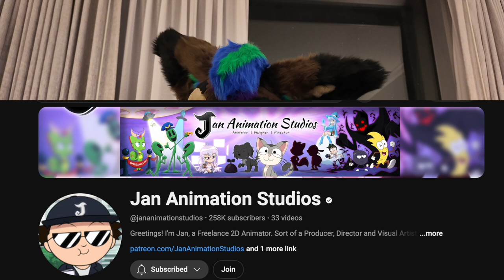How I Got into Voice Acting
As some of you may know, I'm an Actor/Voice Actor and I have been in a few projects. But how did that passion come to be well, come along on this ride as i take you back to the real reason I got into voice acting. The reason I'm also posting this video is because I usually hold a acting/Voice acting panel at different furry cons like today (8/30/24) I'm hosting one at Megaplex.